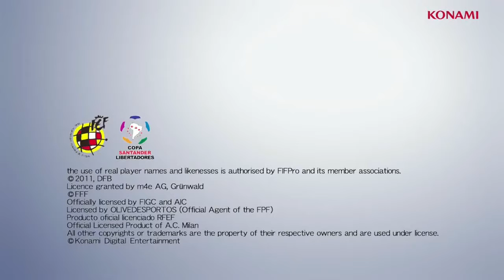PES 2012 - E3 2011 Trailer